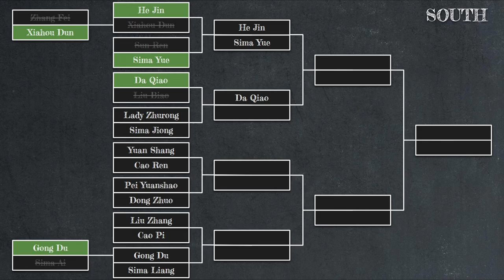Da Qiao vs Liu Biao | Total War Three Kingdoms Duelist Tournament South Round 1 Match 3